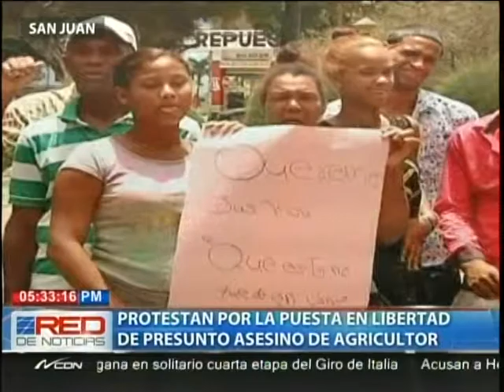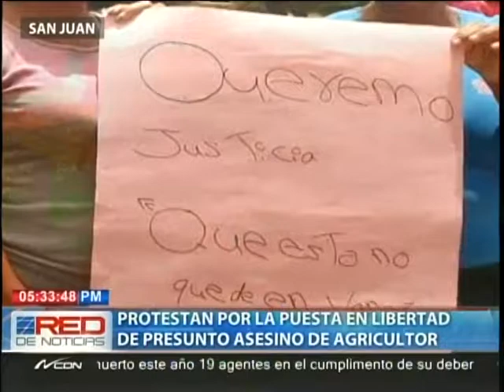Protestan por la puesta en libertad de presunto asesino de agricultor